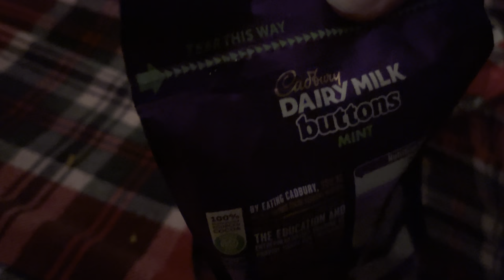Me Popping A Crisp Packet And A Chocolate Pouch (28/11/2021)